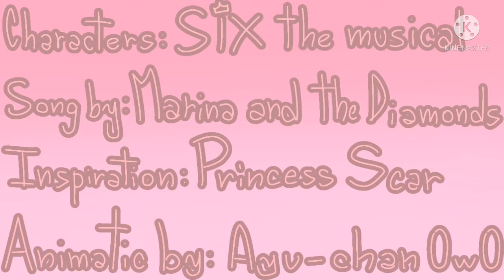Bubblegum Bitch//SIX the musical//Beheaded Queen's Duet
No olviden ver el video de la personita que me inspiró a hacer este video.
En fin queria hacer este animatic de SIX porque AMO este musical ❤❤❤❤❤